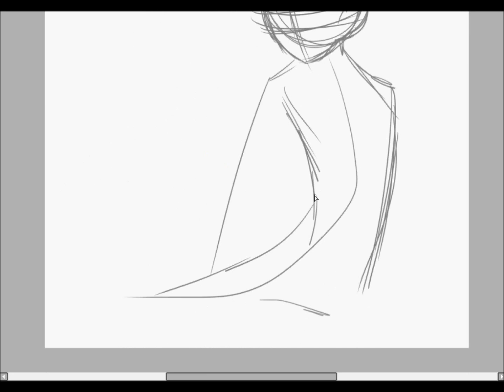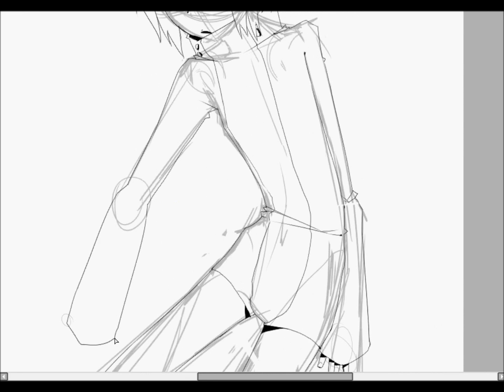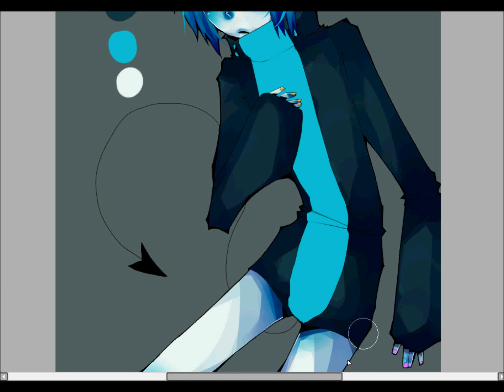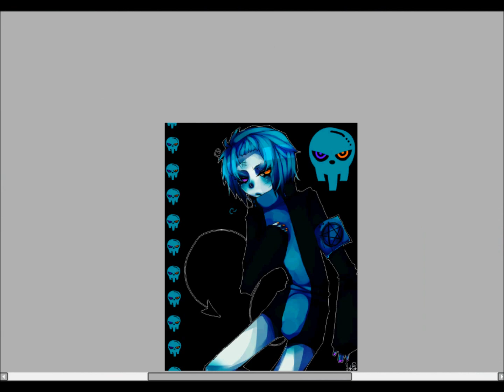【SAI】ミント ★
Fuhhh. Sorry for skipping the lineart. e__e
I thought I was recording it, but it turned out I didn't. //sob